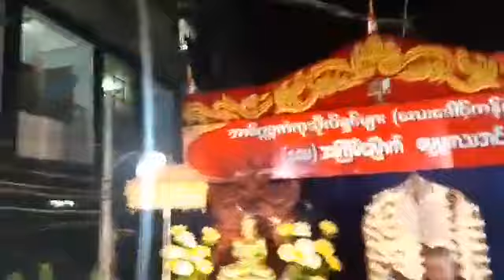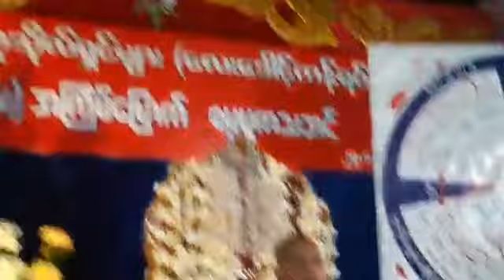ႀကိဳက္ရာေရြးခ်ယ္ လမ္းေလးသြယ္ တရားေတာ္ 20181221P ဓမၼရံသီဆရာေတာ္ႀကီး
သာသနာေတာ္ႏွစ္ - ၂၅၆၂ ခုႏွစ္၊
ေကာဇာသကၠရာဇ္-၁၃၈၀ ခုႏွစ္၊
နတ္ေတာ္လဆန္း( ၁၄ )ရက္ေန႔ ၊
ခရစ္သကၠရာဇ္ (၂၀၁၈ ) ၊
ဒီဇင္ဘာလ ( ၂၁ ) ရက္ ၊
ေသာၾကာေန႔ ၊

ရန္ကုန္တိုင္းေဒသႀကီး၊
သကၤန္းကြ်န္းၿမိဳ႕နယ္၊
ေလးေထာင့္ကန္ရပ္ကြက္၊
ျပည္ေတာ္ေအးလမ္း၊

( နဝမ )အႀကိမ္ေျမာက္ဓမၼပူဇာသဘင္ႀကီးတြင္

မိုးကုတ္၊မႏၲေလး၊မုံရြာ၊မူဆယ္၊ရန္ကုန္၊ေတာင္သာ
ဓမၼရံသီမိုးကုတ္ရိပ္သာေက်ာင္းတိုက္ႀကီးမ်ား၏ အဓိပတိနာယကခ်ဴပ္ ႏိုင္ငံေတာ္မဟာကမၼ႒ာနာစရိယ၊ဓမၼကထိက ဗဟုဇနဟိတဓရ ျပည္တြင္းျပည္ပ သာသနာျပဳအေက်ာ္ ဓမၼရံသီဆရာေတာ္ဘုရား ေဟာၾကားအပ္ေသာ. ။

🙏🙏🙏ညခ်မ္းခ်ိန္ခါ( ၉း၀၀ )တြင္🙏🙏🙏

🙏🙏🙏 ညအထူးတရားေတာ္🙏🙏🙏
ထပ္ဆင့္ ဓမၼဒါနျပဳပါသည္။

ထပ္ဆင့္ ဓမၼဒါနျပဳပါသည္။